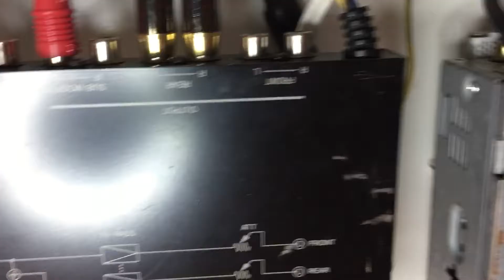Sony xec-500 with audison lr 270 , lr 435 and alpine cda-9855r